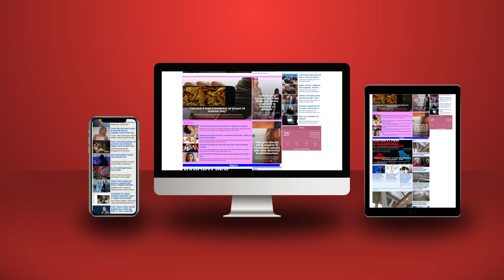Zbulimi alarmant i FBI: Kina mund të prishë komunikimin e arsenalit bërthamor të SHBA-ve